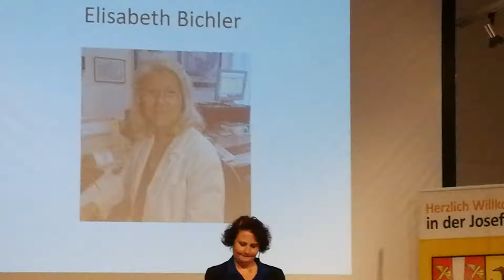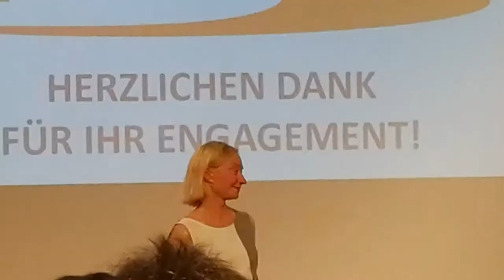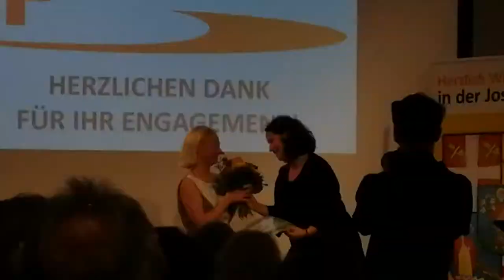2019 10 01 Josefstaedterin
Silent movie documenting District awards for Woman of the Year in Vienna's 8th District Josefstadt in 2019.